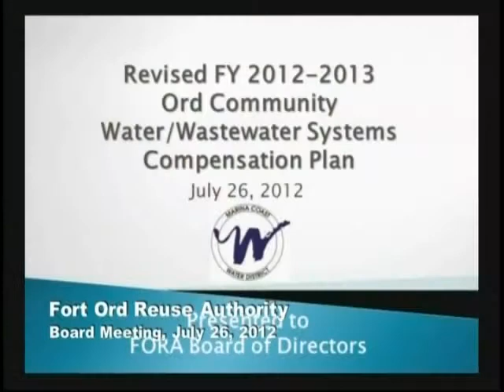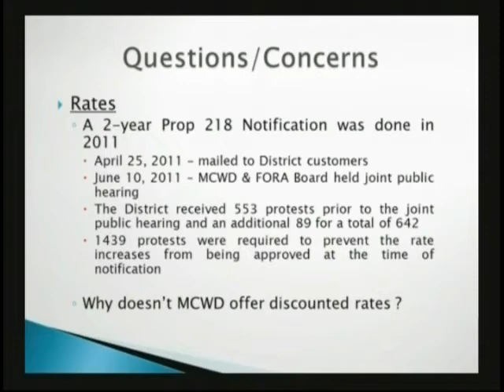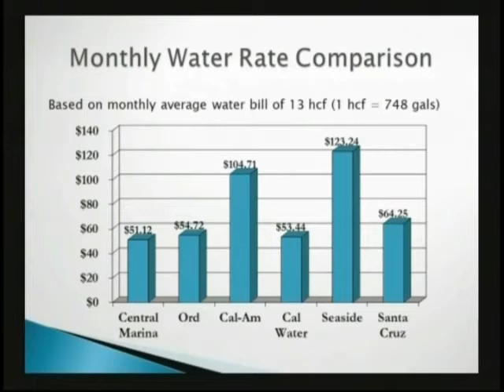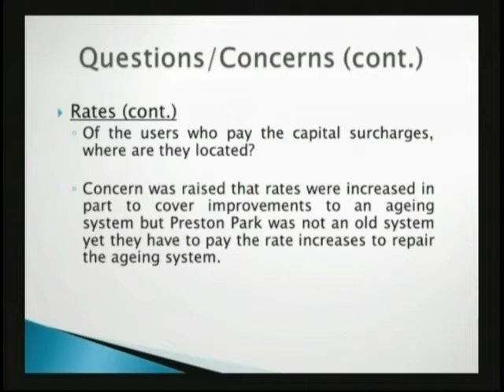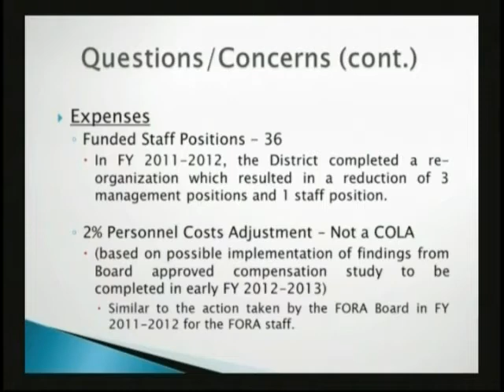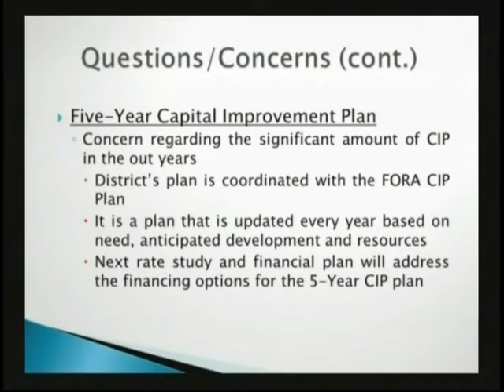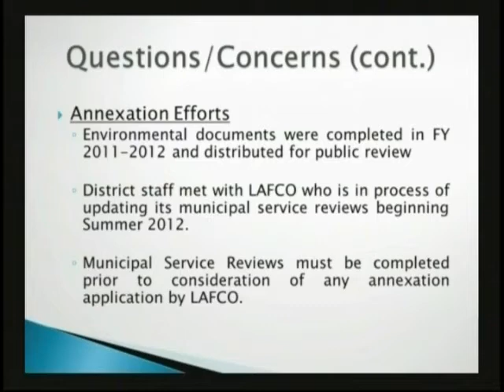FORA Board Meeting 7/26/12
FORA Special Board meeting of July 26, 2012. Go to the FORA website for a copy of this meeting's agenda and/or packet